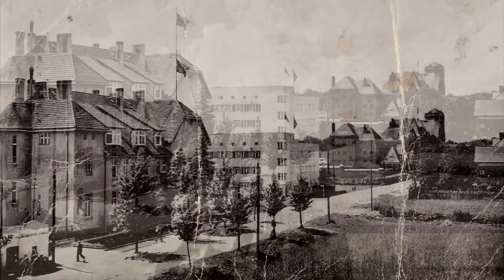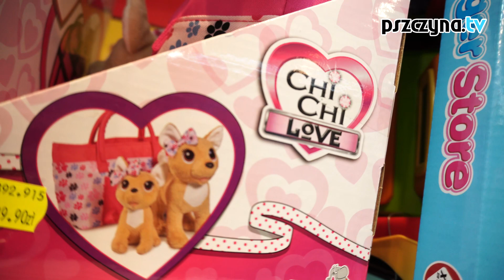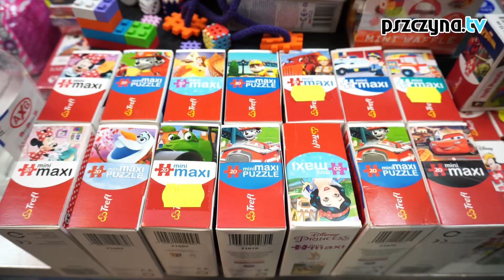Kultowa Pszczyna: Najstarszy sklep z zabawkami w Pszczynie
Najstarszy, ale i najbardziej znany, przetestowany przez niezliczoną liczbę małoletnich klientów i ich rodziców. Sklep zabawkowy Maluch prosperuje w Pszczynie od ponad 30 lat, skutecznie opierając się konkurencji, również tej internetowej. Jego właścicielka, pani Katarzyna Nowakowska, na okoliczność Dnia Dziecka opowiedziała nam o historii Malucha, starych i nowych zabawkach oraz o tym, jak zmieniły się gusta najmłodszych.